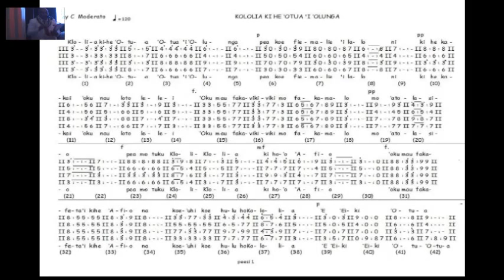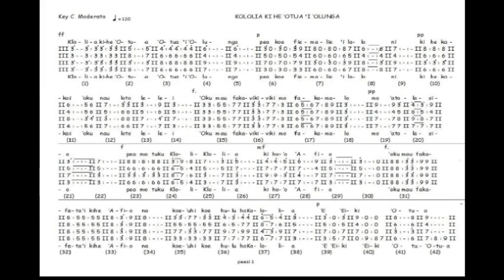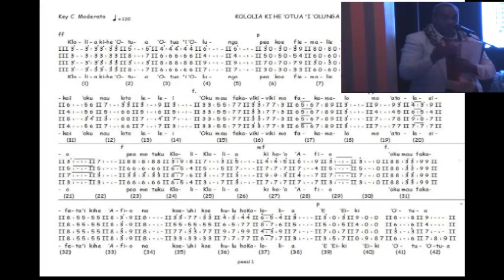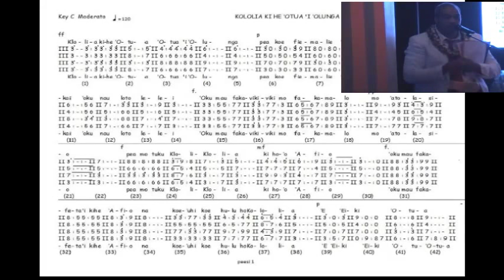Tongan Catholic Community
Sunday 23/09/2018
Orion Function centre
Sydney Australia